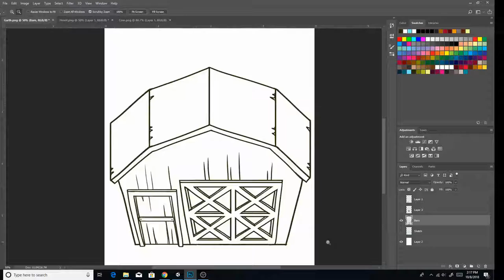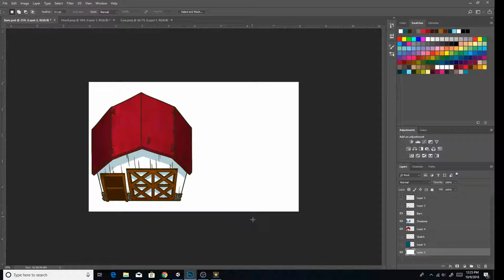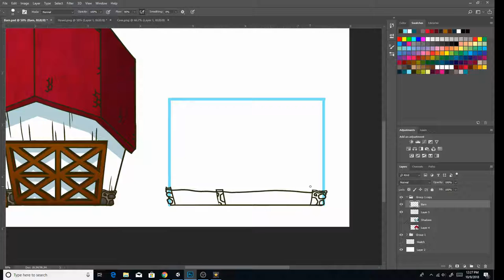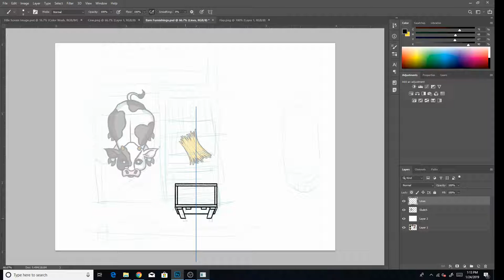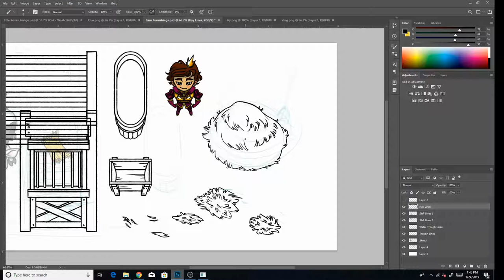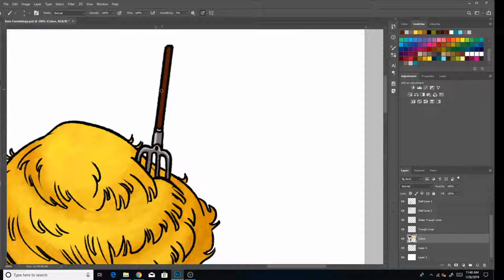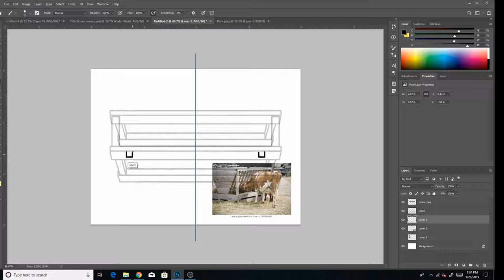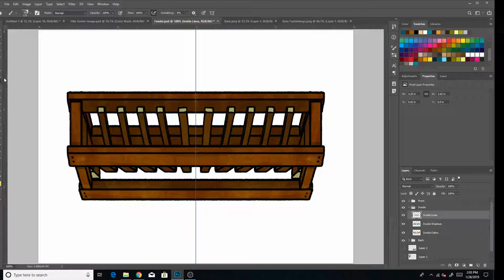Drawing a Barn for a Life Sim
Welcome back to this barnyard edition of my vlog! In this episode, I'll be designing all the assets you need to keep digital cows happy.